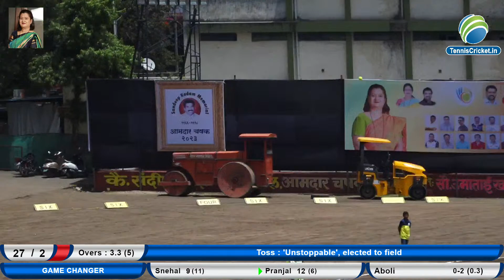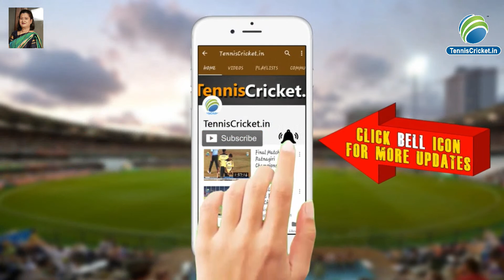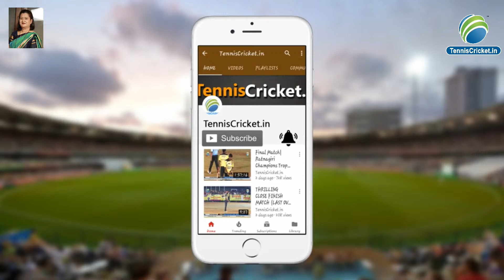Game Changer Vs Unstoppable || Sandeep Kadam Memorial Cup 2023